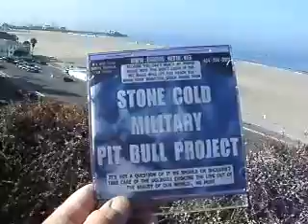RED 8 2012F3ISJEX8 15APHONECENSORGETSCUTOFFNEXT154MB3 53